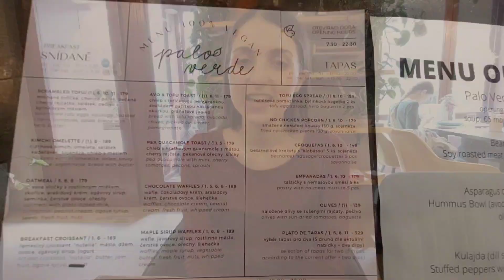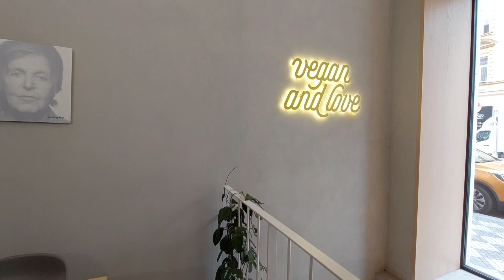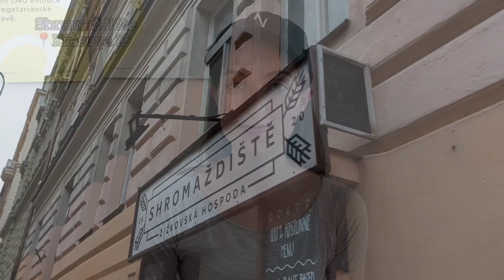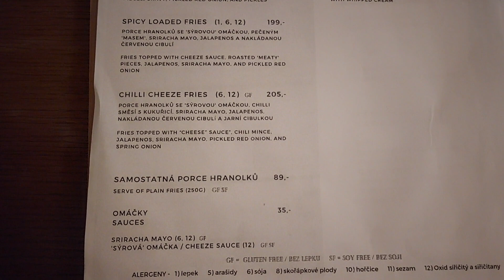The BEST vegan restaurants in PRAGUE🌱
Hi everyone! In this video I show you four of my favourite vegan restaurants in Prague🍔

00:00-00:23 Introduction
00:24-02:00 Palo Verde bistro
02:01-03:27 Loving Hut
03:28-04:40 Shromaždiště
04:41-06:44 Forky's
06:45-07:04 Conclusion